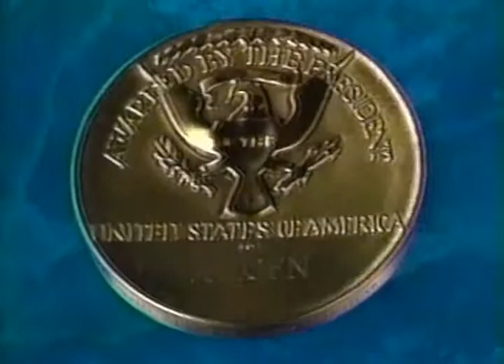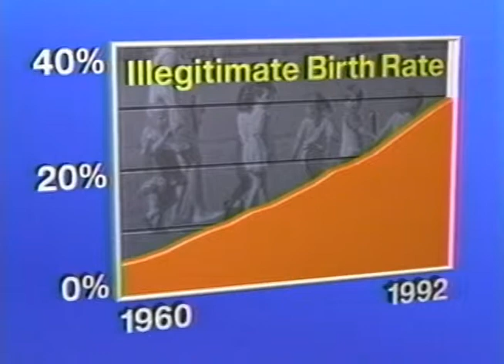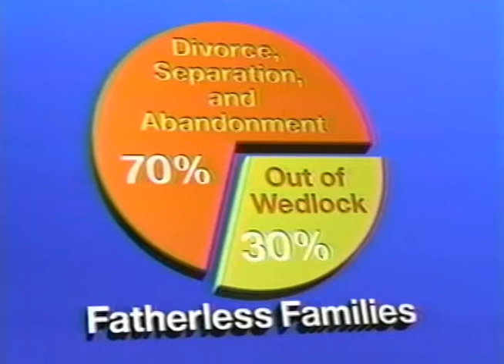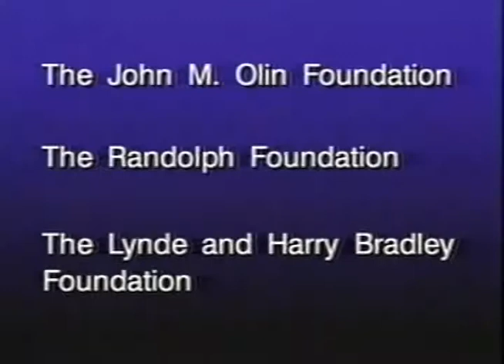The Sins of The Fathers, Think Tank, April 14, 1995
David Blankenhorn discusses "Fatherless America," Think Tank, April 14, 1995